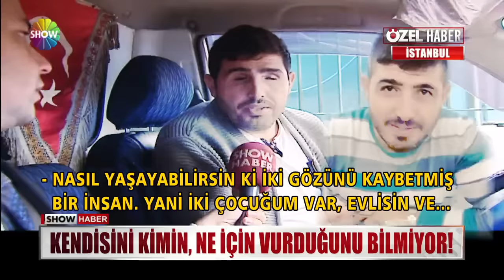Show Ana Haber 8 Ekim 2017